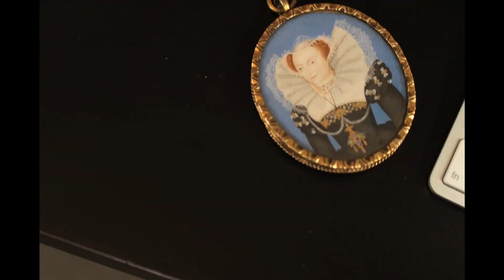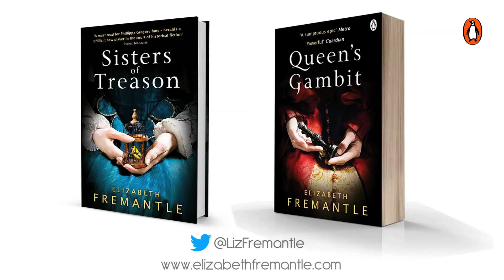A Day in the Life: Liz Fremantle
Ever wondered what it's like to be an author? Elizabeth Fremantle, author of QUEEN'S GAMBIT and SISTERS OF TREASON, invited us into her home and guided us through her everyday life as an author.